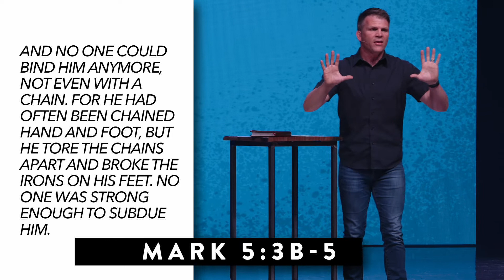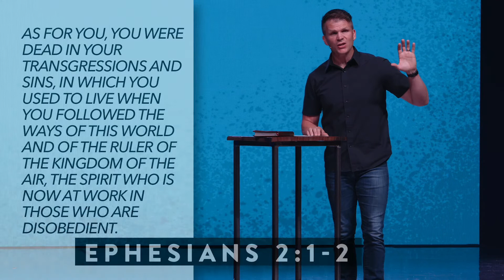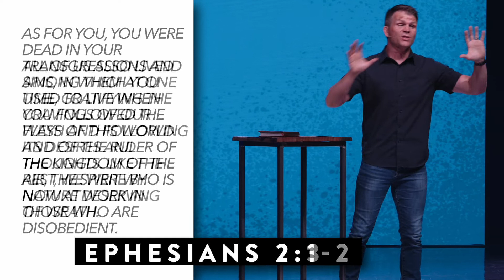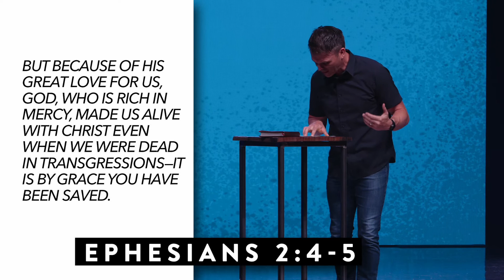Stories of Change: Jesus Restores a Demon Possessed Man | Teacher: Jeff Dart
Our App is available for Download if you need a bible, for a way to give, or to see how you can get connected today.

Is this your first time connecting with us?
Jump right in and find community, find a place to serve

Did you miss the series we just wrapped up called Asking For a Friend?